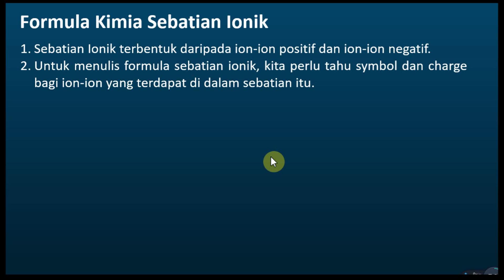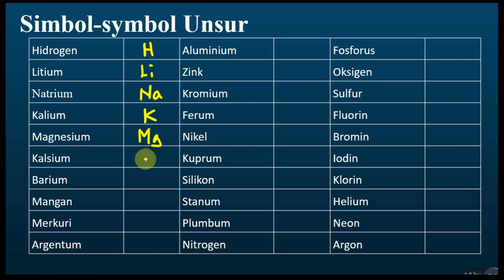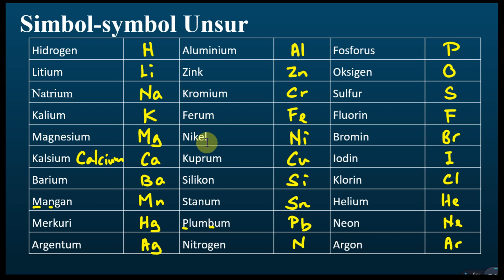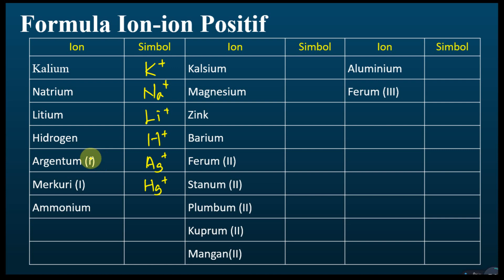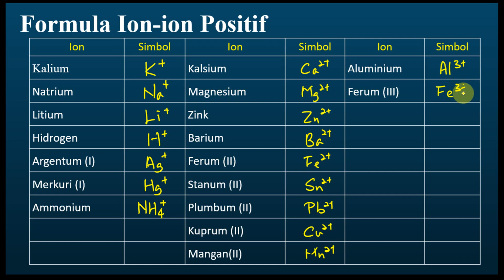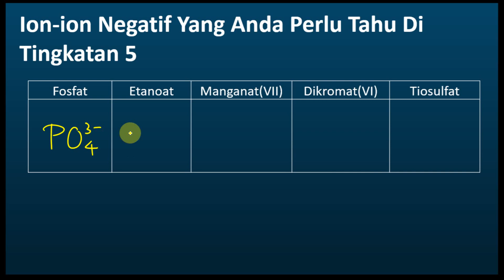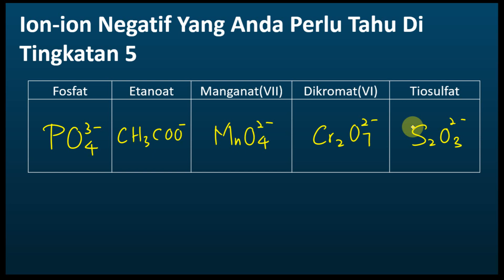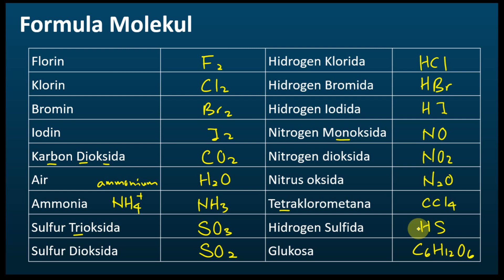Kimia Tingkatan 4 KSSM Bab 3 | Formula Kimia Sebatian Ionik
Kimia Tingkatan 4 KSSM Bab 3 Konsep Mol, Formula dan Persamaan Kimia
Formula Kimia Sebatian Ionik | Formula Kimia